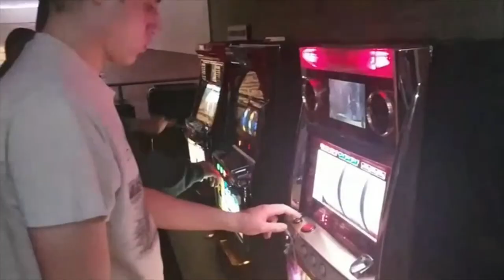Kappa Delta Rho Fall 2020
Frostburg State University
Kappa Delta Rho Lambda Gamma Chapter

the weekend blinding lights